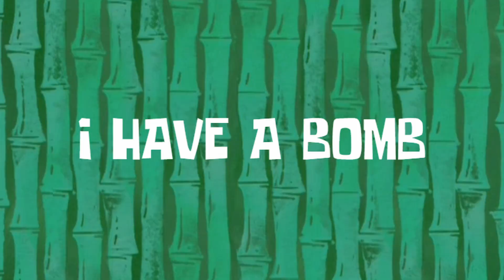patricks downward spiral into insanity